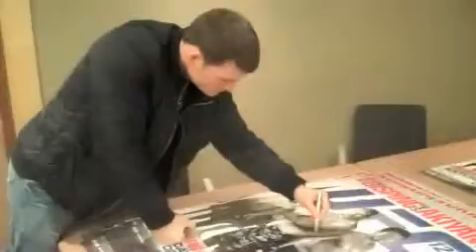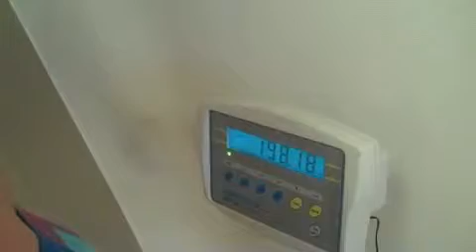UFC 120 Michael bisping (Fight week)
UFC 120 Fight week